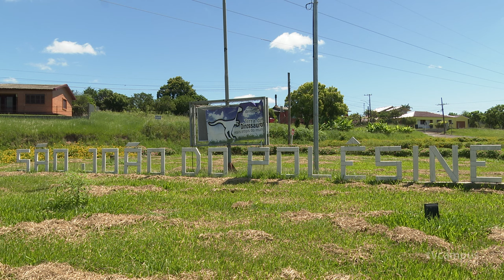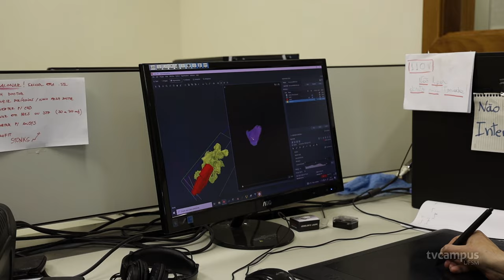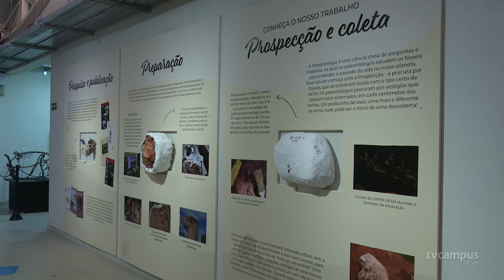Dia do Paleontólogo: Escavar, pesquisar e divulgar ciência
Estudar os fósseis e vestígios do passado requer tempo e paciência, afinal, cada etapa é importante! 🦕 Hoje, 7 de março, é comemorado o Dia Do Paleontólogo, profissionais que, com muito trabalho, ajudam a responder perguntas sobre a evolução dos seres vivos que há séculos intrigavam a humanidade.

🦖 Na UFSM, o CAPPA desenvolve atividades paleontológicas na região da Quarta Colônia, onde estão localizados os dinossauros mais antigos do mundo. 🏛️ No local, uma exposição apresenta ao público um pouco da vida há milhões de anos. E essa é justamente a nossa parada: a exposição do Centro de Apoio à Pesquisa Paleontológica, em São João do Polêsine. Confere só!